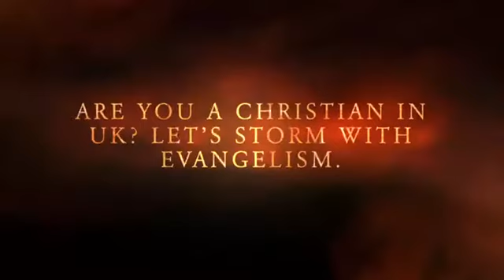19 July 2022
Video from Junior Nwaubani